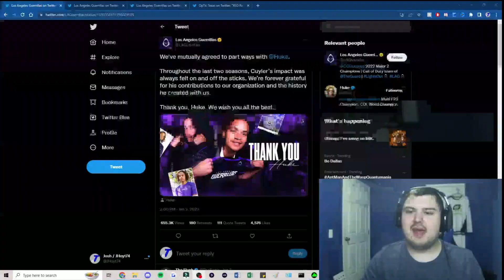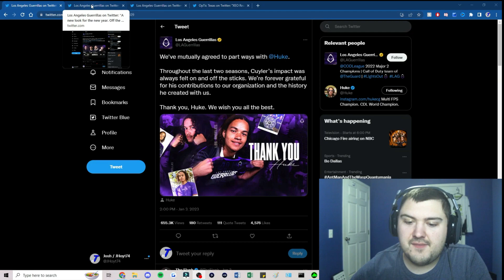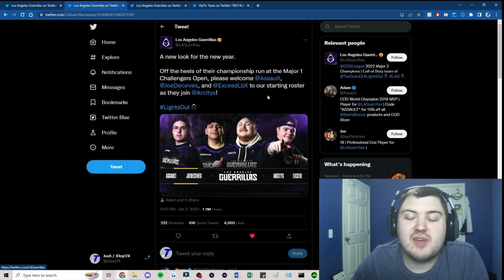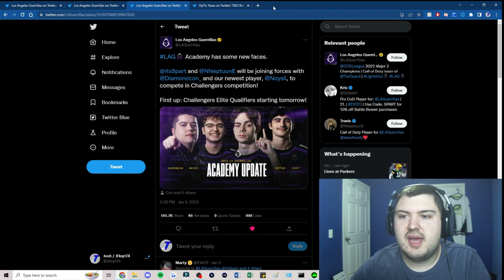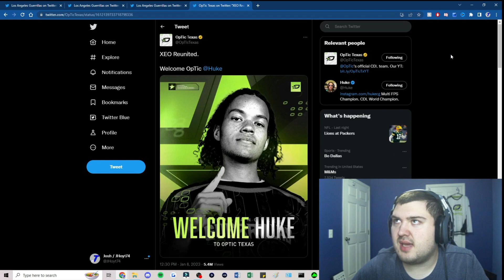OpTic Texas NEW ROSTER!! HUKE IN / DASHY OUT CONFRIMED!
OpTic has officially signed Huke to their roster in place of Dashy. What do you think of this move?